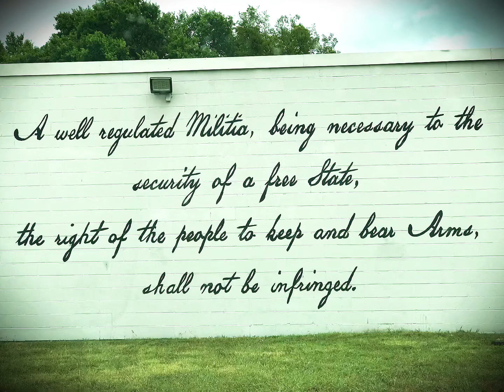Our second amendment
Stand up for our rights